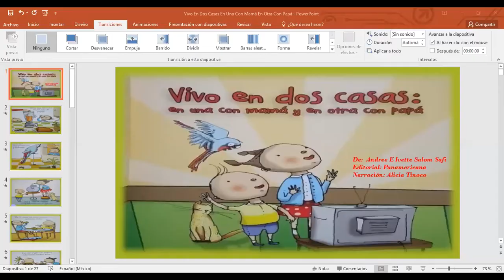Vivo en dos casas, en una con mamá y en otra con papá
De:  Andree E Ivette Salom Safi
Editorial: Panamericana
Narración: Alicia Tinoco
Cuento infantil